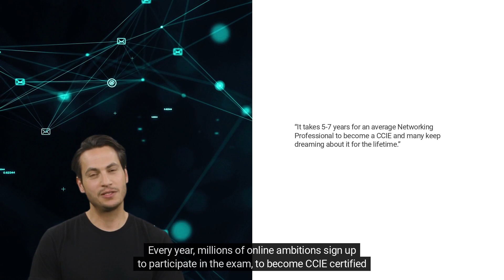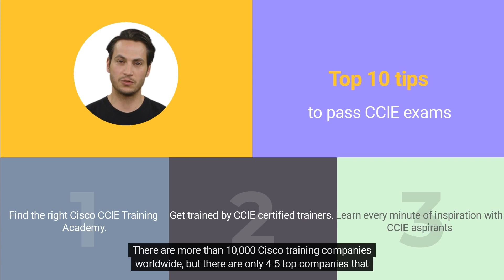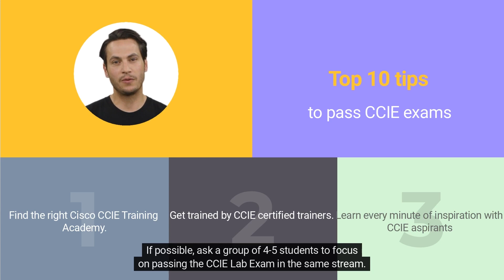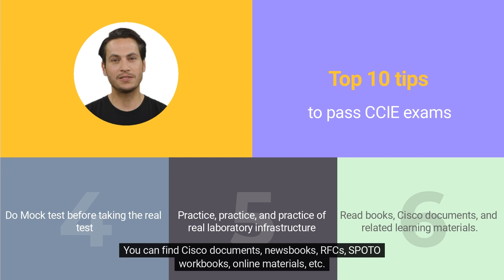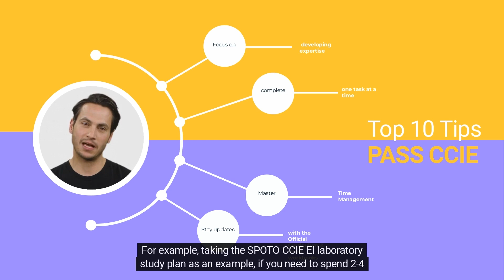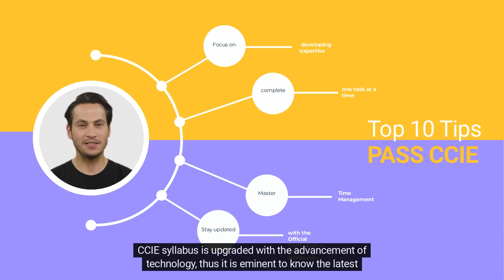TOP 10 Tips to pass CCIE |Tips to pass CCIE Lab Exam in 1st Attempt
The CCIE has been considered the most difficult certification in the IT industry since its launch in 1993. It has two parts: a written exam and a practical lab test.

⏩ List of Free Cisco, PMI, ISACA, AWS, CompTIA, F5, Fortinet, PALO-ALTO, Microsoft Study material